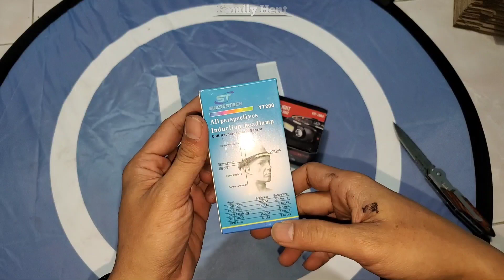Senter kepala Suksestech murah terang unboxing ASMR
Senter kepala dengan sensor gerak akan lebih memudahkan dalam pekerjaan. Terlebih lagi bagi yang tidak mau senternya kotor maka senter inilah pilihannya. Link produk senter kepala sensor gerak harga 30 ribuan